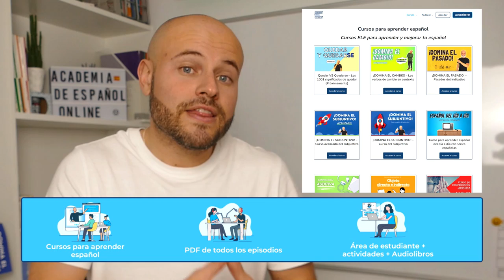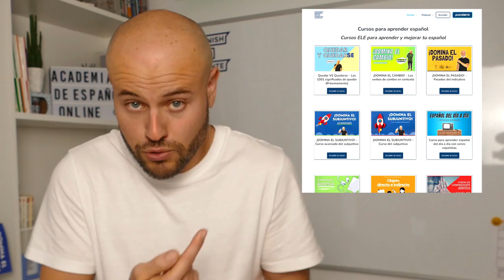5 Significados de QUEDAR para HABLAR COMO UN NATIVO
¿Quieres hablar como un nativo? En el vídeo de hoy te enseño 5 usos del verbo quedar que SOLO LOS NATIVOS conocemos, ¿estás preparado/a?

00:00 Autoevaluación
00:21 Introducción a los usos nativos del verbo quedar
2:35 1. Quedar en (algo)
3:40 ¿en qué quedamos?
4:20 2. Quedar: estar situado
5:15 3. Quedar como un + sustantivo
6:57 4. Quedarse con alguien
8:22 5. Quedarse corto/a
9:35 Lleva tu español a otro nivel